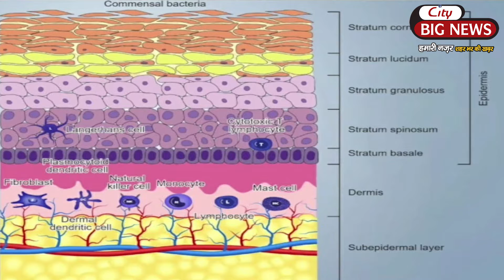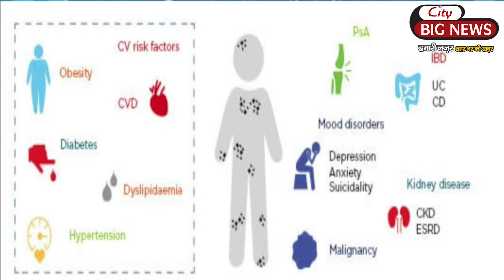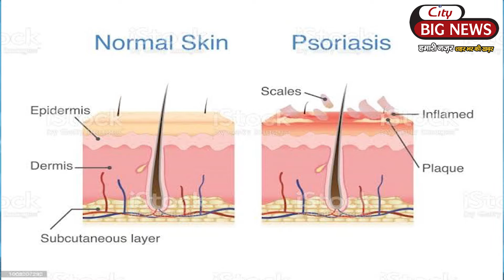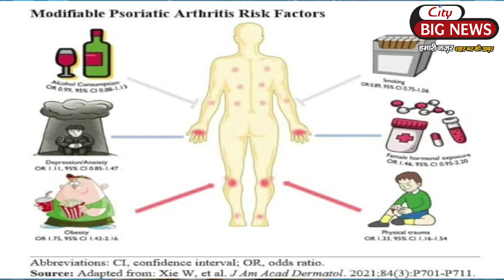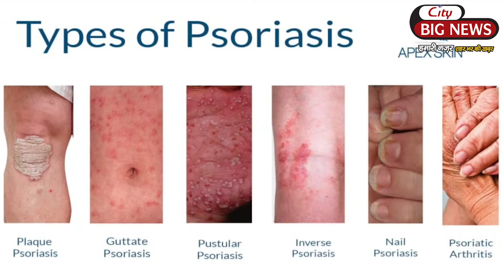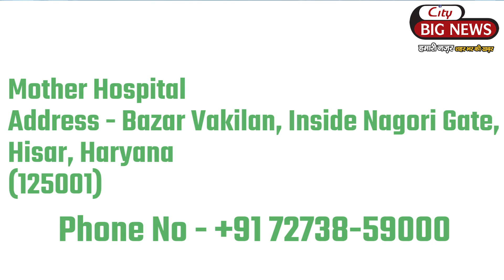अगर आप हैं Psorisis से परेशान तो ये वीडियो आपके लिए है, होम्योपैथी दवाइयों से जड़ से इलाज़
अगर आप हैं Psorisis से परेशान तो ये वीडियो आपके लिए है
𝐌𝐎𝐓𝐇𝐄𝐑 HOSPITAL 𝐈𝐍𝐒𝐈𝐃𝐄 𝐍𝐀𝐆𝐎𝐑𝐈 𝐆𝐀𝐓𝐄 , 𝐎𝐏𝐏. 𝐁𝐈𝐍𝐃𝐀𝐋 𝐃𝐇𝐀𝐑𝐌𝐀𝐒𝐇𝐀𝐋𝐀, HISAR
होम्योपैथी दवाइयों से जड़ से इलाज़